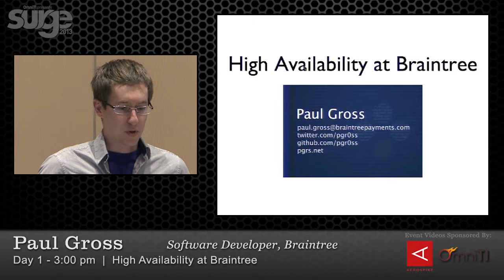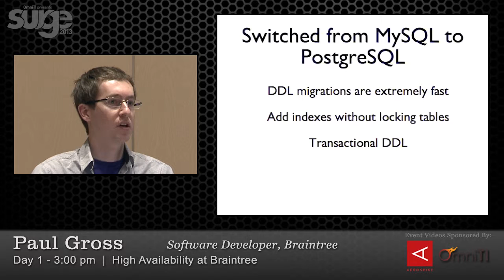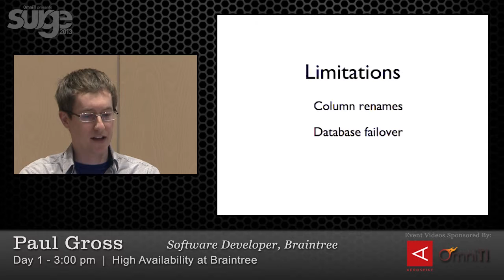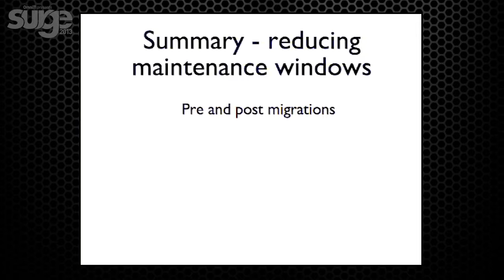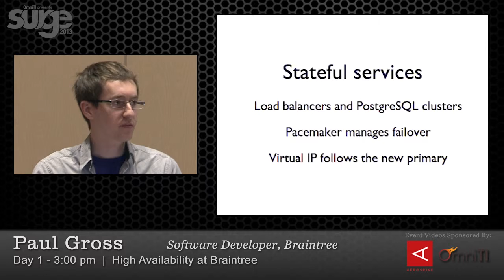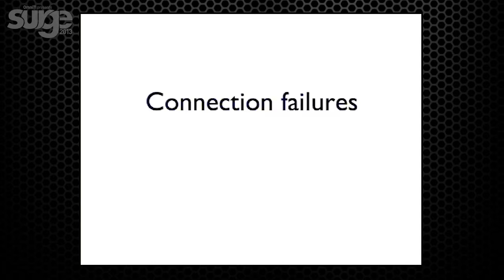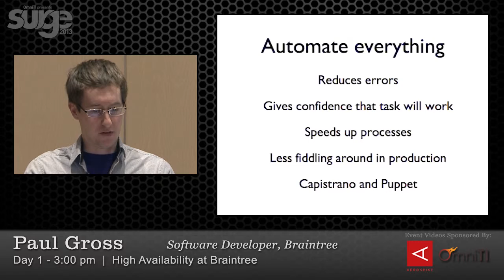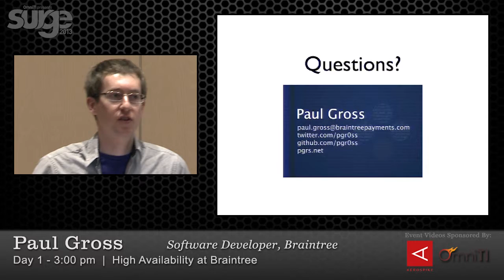Surge 2013 Speaker: Paul Gross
High Availability at Braintree
Paul Gross